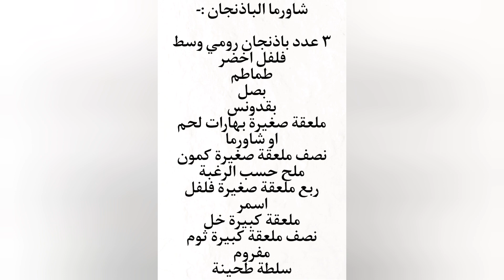شاورما الباذنجان🍆 الذ شاورما نباتية بدون لحوم و في ١٠ دقايق بس تكون جاهزة 👌🏻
المطبخ ، مطبخ شيماء ، اكلات صحية ، وصفات ، وصفات اقتصادية ، شاورما ، شاورما الباذنجان ، وصفات نباتية ، باذنجان ، وصفات بدون لحوم ، شاورما نباتية ، نادية السيد ، محمد حامد ، مي يعقوبي ، اية حبيب ، هبة ابو الخير ، تريند ، الثانوية العامة 2023 ، شيماء زكريا
eggplant , eggplant shawarma , vegan , vegetarian , food , shimaa zakaria